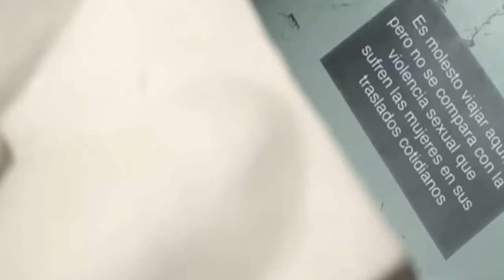Checa este incómodo experimento para denunciar el acoso sxxxual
ONU Mujeres realizó una campaña en México para concienciar a la población masculina del acoso que cada día sufren miles de mujeres y niñas en el transporte público, por ello circula un video en YouTube bajo el nombre de "Experimento Asiento".

Fuente: goo.gl/ZMjaUe